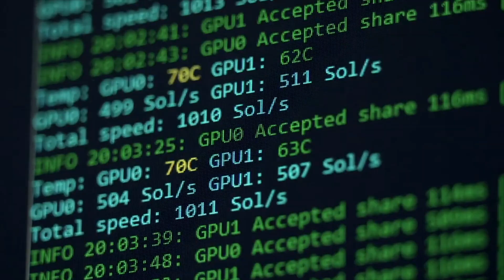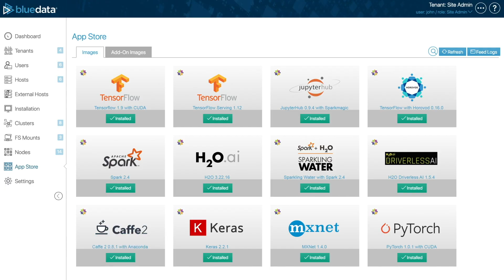Delivering data-driven insights for Healthcare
Find out how Advisory Board (Optum) uses data analytics and machine learning running on HPE’s BlueData software platform to help streamline hospital operations, cut costs, and enhance care.